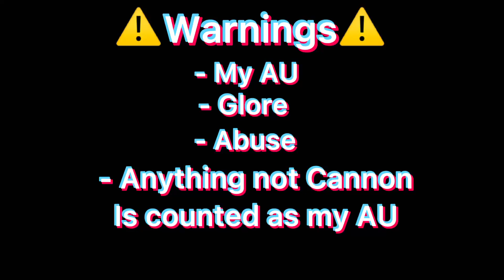Medicine Meme || Ft. Micheal Afton || My AU || •BunBun_Ruby•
AHhHhHhhHhhHhHh

I didn’t know what to write so anyway hope you enjoyed.